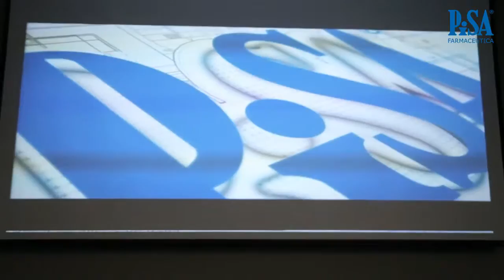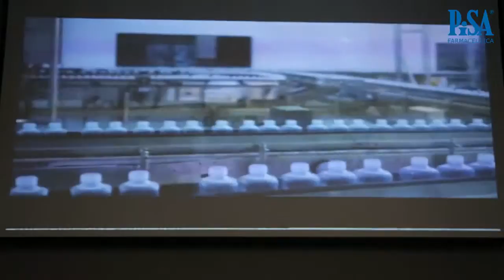Primer Simposio PISA Bucaramanga